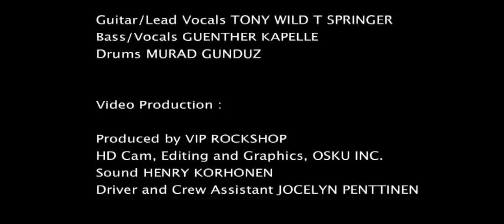Wild T & The Spirit - Love Crazy